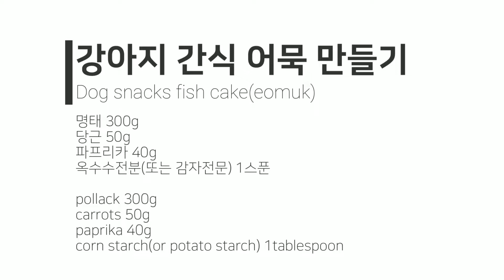초간단 강아지 간식 어묵 만들기 | Dog snacks fish cake(eomuk)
▶ 재료
명태 300g
당근 50g
파프리카 40g
옥수수전분(또는 감자전문) 1스푼

▶ Ingredients
pollack 300g
carrots 50g
paprika 40g
corn starch(or potato starch) 1tablespoon

▶ 레시피
1. 물기를 제거한 명태와 당근 파프리카를 함께 갈아주세요
2. 1번에 전분을 넣고 잘 섞어준 후 어묵모양은 동그랗게 만들어 20분간 쪄주면 완성!